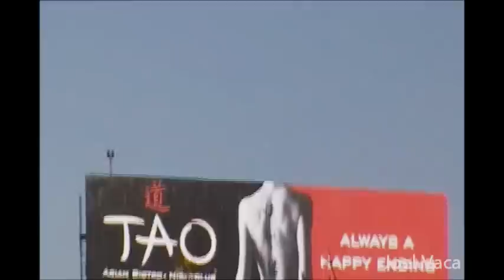KLM-Royal Dutch Airlines McDonnell Douglas MD-11 Landing at LAX Los Angeles International Airport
KLM Royal Dutch Airlines McDonnell Douglas MD-11 Landing at LAX Los Angeles International Airport on Sunday Sep 8, 2013

Airframe Details
Construction Number (MSN) 48556
Line Number 561
Date of Manufacture 01-1994
Age 19.7 Years
Airframe Status Active
Reg PH-KCB
Aircraft Type  McDonnell Douglas MD-11
Airline  KLM Royal Dutch Airlines
Engines 3x GE CF6-80C2D1F
Config C31Y251
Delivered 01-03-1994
Fleet Number CB-002
Aircraft Name Maria Montessori
Amsterdam Schiphol (EHAM / AMS -- info)
Amsterdam
Los Angeles Intl (KLAX -- info)
Terminal 2
12:49PM CEST
02:33PM PDT
Flight Number - KLM603
Scheduled:  12:40PM CEST
Scheduled:  02:46PM PDT
Status Arrived over 21 hours ago (track log & graph)
Aircraft McDonnell Douglas MD-11 (tri-jet) (H/MD11/Q -- photos)
Speed Filed: 482 kts (graph)
Altitude Filed: 31,000 feet (graph)
Distance Direct: 5,571 sm    Planned: 5,698 sm    Flown: 6,947 sm
Route GEG FMG REBRG J7 REYES V107 FIM SADDE6